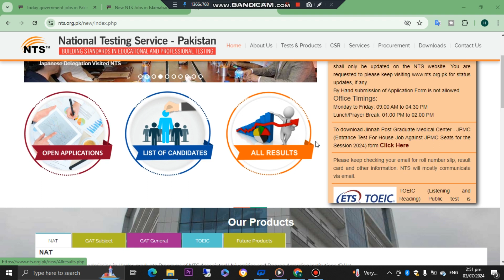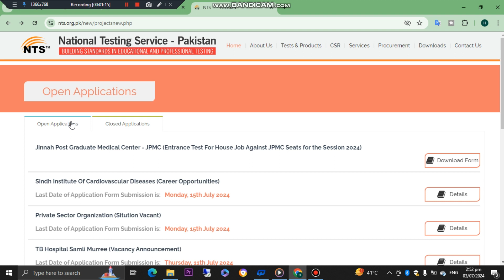NTS Jobs 2024 – New Government Jobs in Pakistan – Jobs in Pakistan today – Govt jobs 2024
NTS JOBS 2024 – New Government Jobs in Pakistan –Jobs in Pakistan today–Govt Vacancies